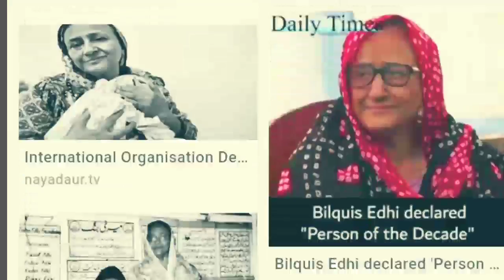Bilquis Edhi Ka Inteqal || Bilquis Bano Edhi passed away || Bilquis Edhi Death || Bilquis Edhi died